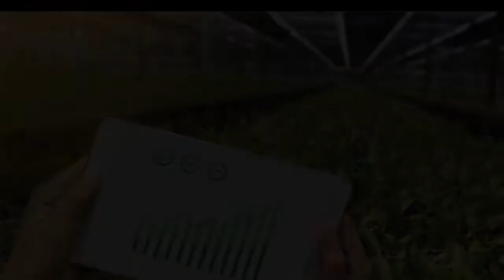Agriculture and Agri-Food Canada invests $3 million for animal welfare and tracking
To improve animal welfare and tracking in the country, Agriculture and Agri-Food Canada announced in an organizational release1 it will invest $3 million across 3 national organizations.
With funding under the AgriAssurance Program, the organizations will use new research to update industry standards for the care and handling of animals.
The organizations will also evaluate technology to trace farm animals more efficiently in the production system in the event of a disease outbreak.
Agriculture and Agri-Food Canada is hoping this work will support the highest standards in farm animal care.
The recipients include:
Animal Health Canada, located in Elora, Ontario, will receive up to $2.9 million to update national codes of practice for the livestock sector, including the code for the safe and humane transportation of livestock.